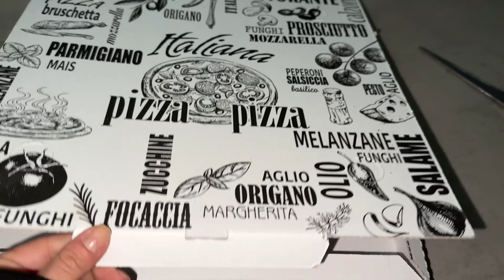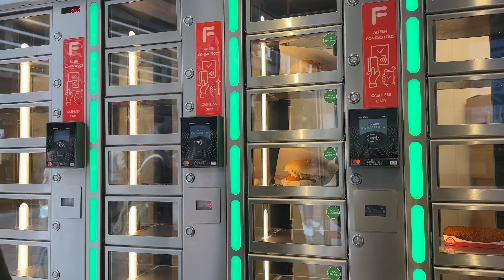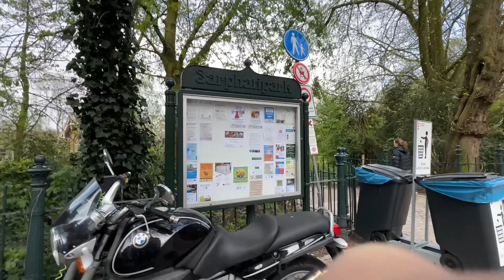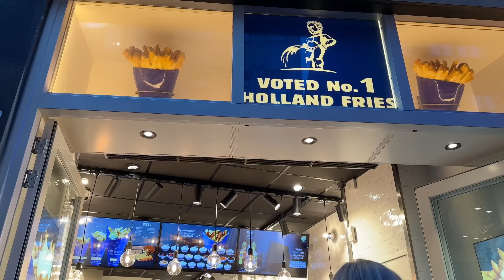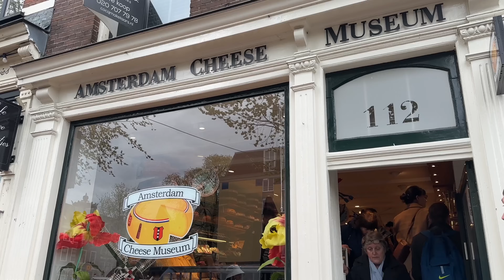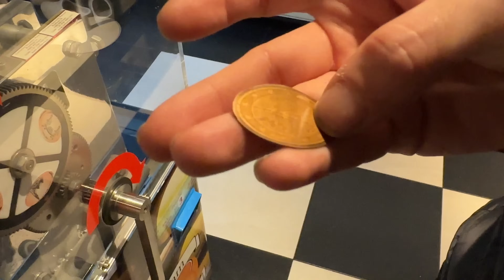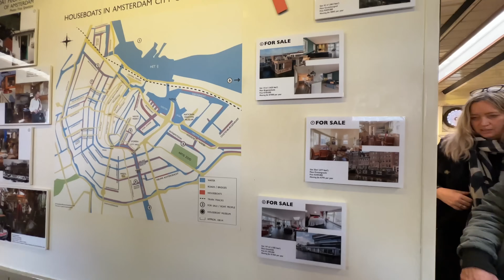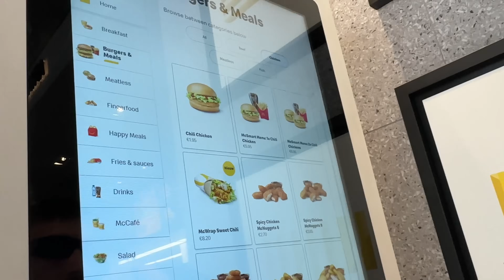✨Rita EsauRita - La settimana della mia vita!✨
Dopo sette giorni di riprese ed altri sette per montaggio ed editing, FINALMENTE sono riuscita a pubblicare il video più lungo mai creato da me.
Sono stati giorni magnifici, abbiamo festeggiato due compleanni insieme, Pasquetta, Amsterdam e l'acquisto della casa. C'è stato di tutto!